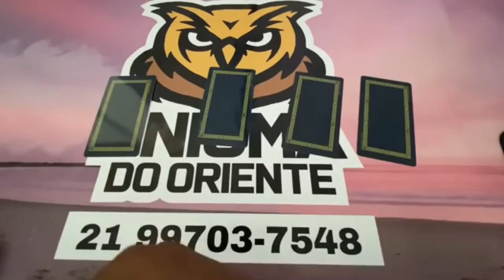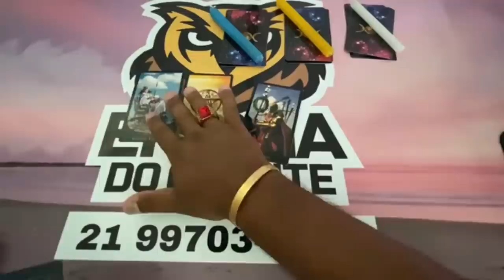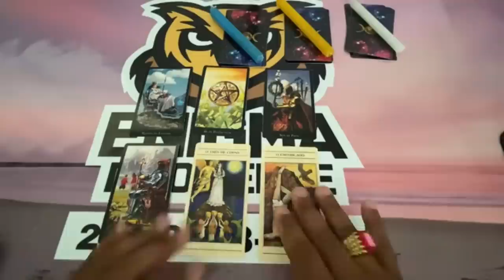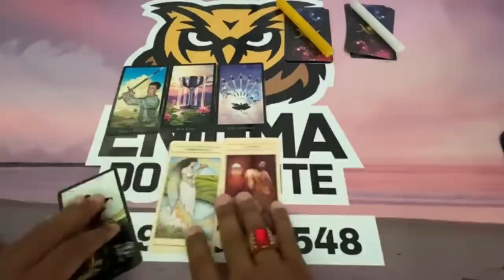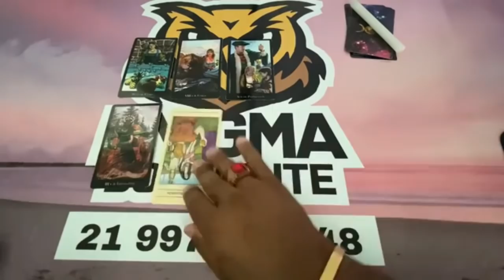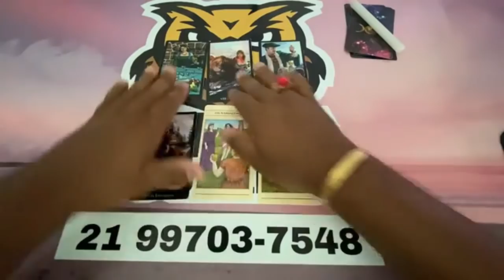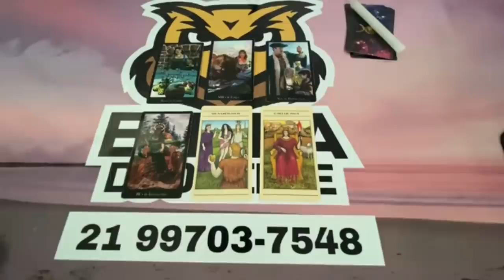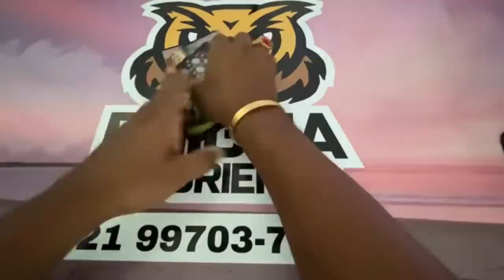✨ COMO ESTÁ A CABEÇA DELE(A) EM RELAÇÃO A MIM HOJE TAROT? ELE(A) PENSA EM MIM? ✨ TAROT RESPONDE!✨